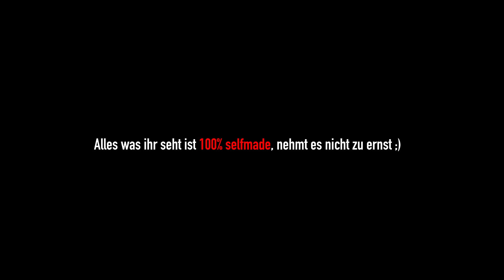HeyMoritz - MATRIX FILM (Offizielles Musikvideo)